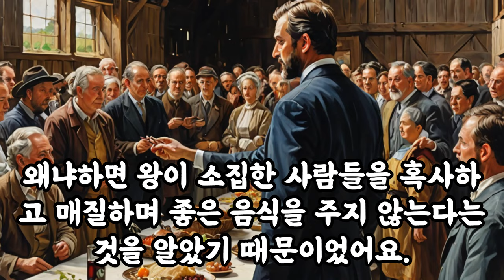삶의지혜‹024›탈무드：천국과 지옥 ＠ 이스라엘 유태인 우화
[천국과 지옥]

옛날에 어떤 사람이 아버지에게 맛있는 닭 요리를 대접했어요. 아버지는 "이 닭을 어디서 구했느냐?"고 물었지만, 아들은 "아버지, 그냥 많이 드세요."라고 대답했어요. 아버지는 더 이상 묻지 않았어요.

또 다른 사람은 방아꾼이었어요. 어느 날 왕이 모든 방아꾼을 소집한다는 포고령을 내렸어요. 이 사람은 아버지에게 자신 대신 방앗간을 돌보게 하고 왕에게 갔어요. 왜냐하면 왕이 소집한 사람들을 혹사하고 매질하며 좋은 음식을 주지 않는다는 것을 알았기 때문이었어요.

이 이야기를 들은 여러분은 누가 천국에 가고 누가 지옥에 갈 것이라고 생각하나요?

이 이야기의 교훈은 이렇게 설명할 수 있어요. 두 번째 사람은 아버지를 배려하여 왕의 고된 일을 대신 하려고 했어요. 그래서 그는 천국에 갈 수 있었어요. 하지만 첫 번째 사람은 아버지를 대접하면서도 정직하지 않았어요. 그래서 그는 지옥에 갔어요.

이 이야기는 부모님을 진심으로 대하지 않으면 아무리 좋은 일을 해도 의미가 없다는 것을 가르쳐 줘요. 진심과 정직이 중요하다는 교훈을 주는 이야기랍니다.